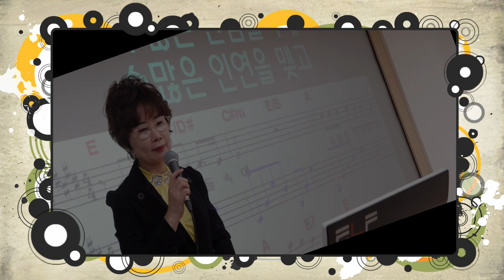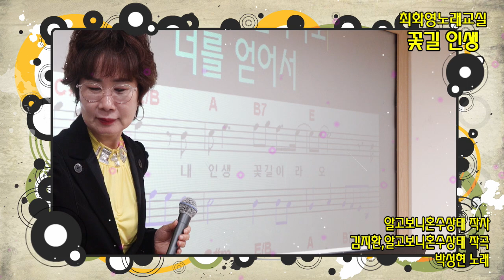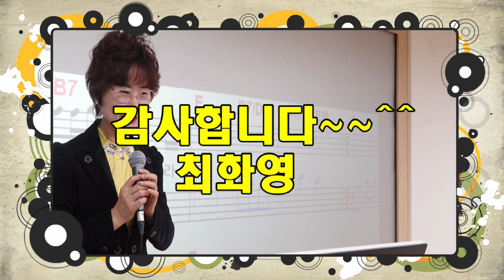꽃길 인생(박성현), 가사 동영상, 악보삽입, 노래배우기, 최화영노래교실, K-Pop(trot),韓國歌謠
꽃길 인생

             알고보니혼수상태 작사
김지환,알고보니혼수상태 작곡
                                 박성현 노래

태진 54818

수많은 만남들 속에
수많은 인연을 맺고
모래알 속에 진주 같은
너 하나를 얻었다
내 편이 되어준 너를
부족한 내가 사랑해도 되겠니
돌고 돌아온 세월
꿈같은 세월
꿈이라 하기 엔 고단했지만
너 하나를 만나서 너를 얻어서
내 인생 꽂길이라오

단비를 기다리듯이
누군가 그리워하는
그 마음들이 하늘에 닿아
너 하나를 보냈다
돌고 돌아온 세월
꿈같은 세월
돌고 돌아 온 세월
꿈같은 세월
꿈이라 하기엔 고단했지만